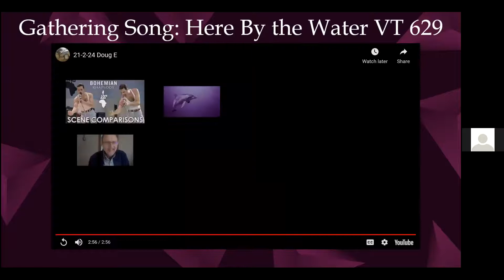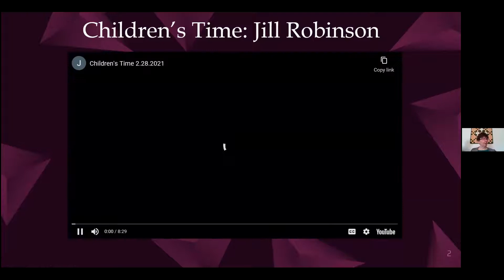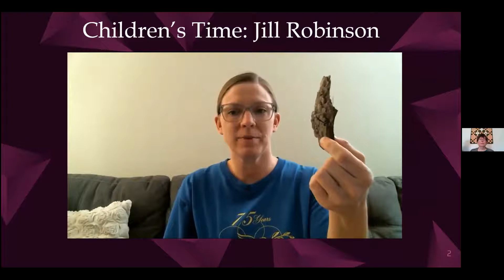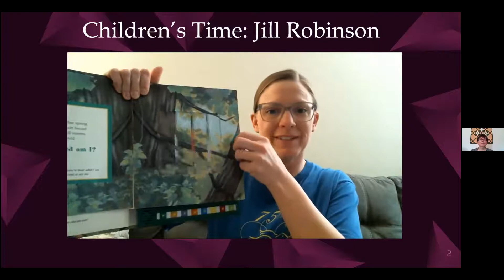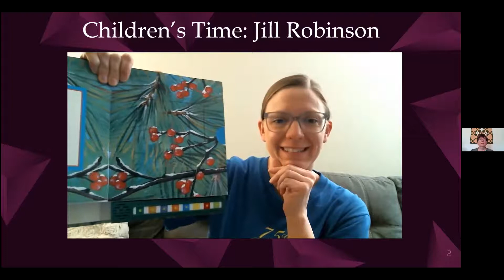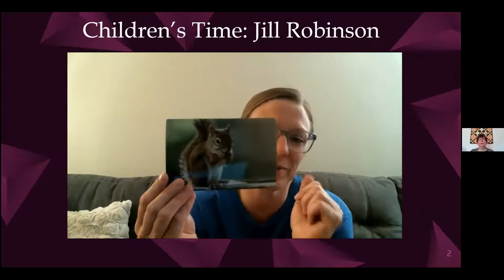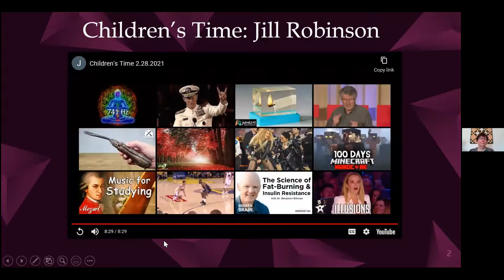February 28, 2021 Sunday Service